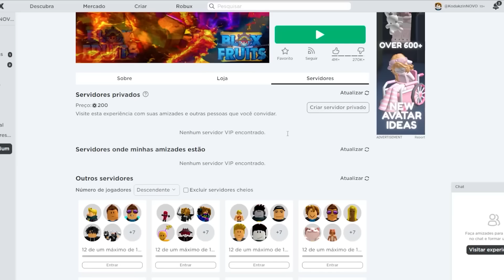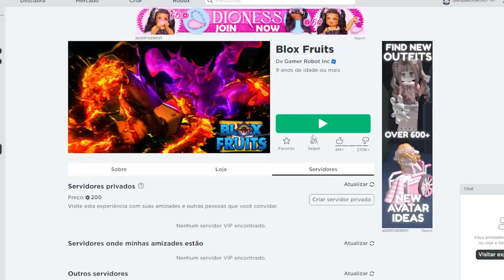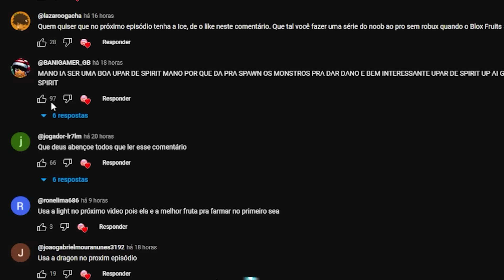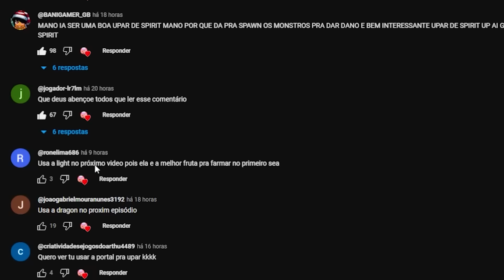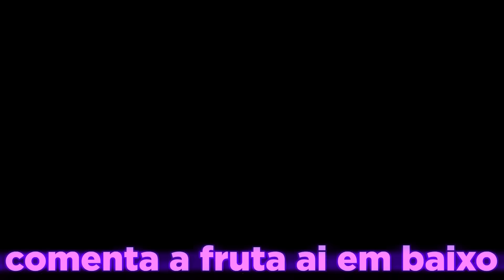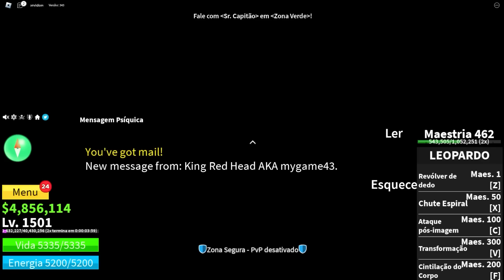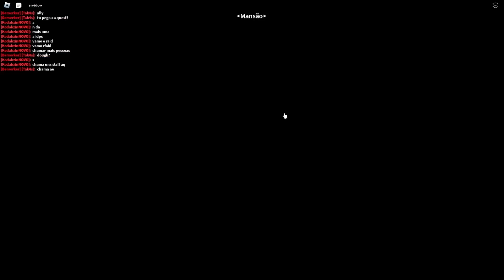UPEI DO 1 AO 2450 COM FRUTAS ALEATORIAS NO BLOX FRUITS: O FILME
🔴▸MEUS ITENS ROBLOX!

PARTICIPANTES:
JOGO: